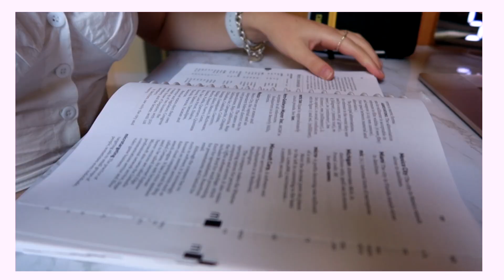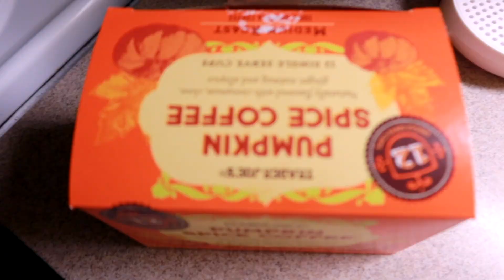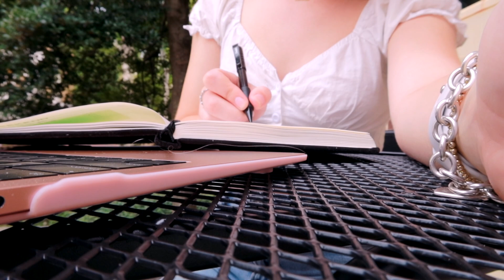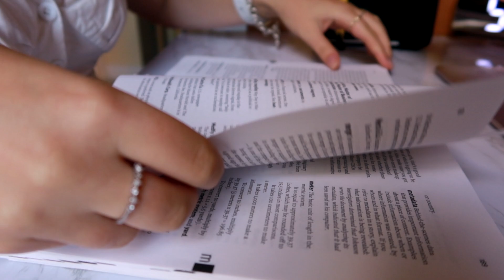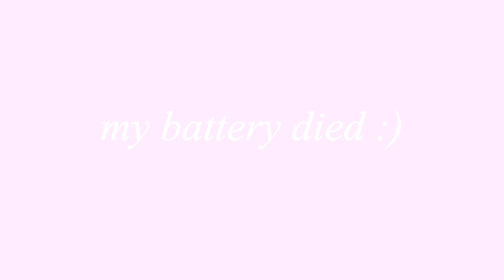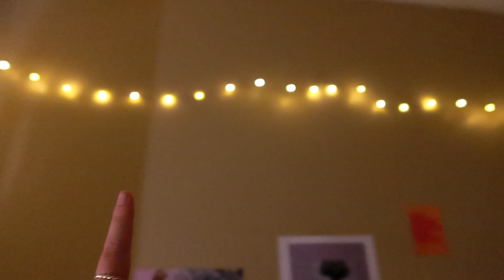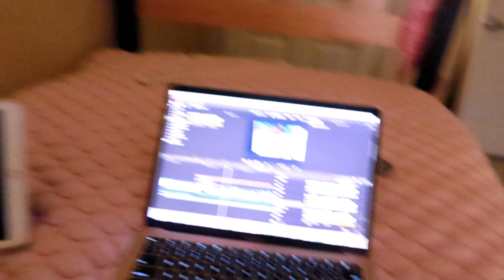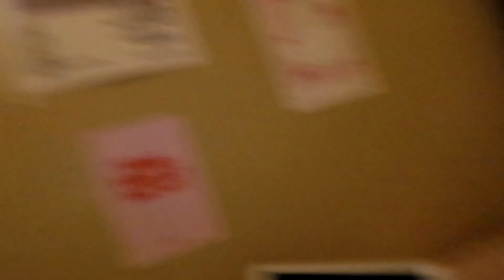COLLEGE DAY IN MY LIFE @ UNC Chapel Hill | LOTS of studying, campus life, cleaning | Isabella LoRe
College day in my life at unc chapel hill!

Hi!!! welcome to another college day in my life at UNC Chapel Hill! In this UNC chapel hill college day in my life, we do a LOT of studying, clean my room, get lunch with my friend Bella and do a lot more! I absolutely loved making this UNC Chapel hill vlog because I haven't vlogged in a hot minute, and it was so nice to edit a new video for you guys! You have no idea how much that helps me and means so much to me! Thank you xoxox

my new fairy lights

if you want links / to see all the decor I use in my dorm, check out my dorm haul!

you can find a full list of my college essentials